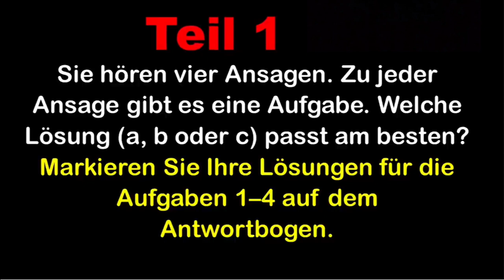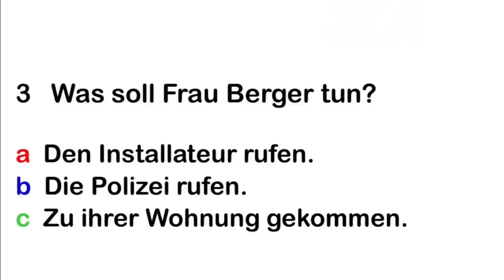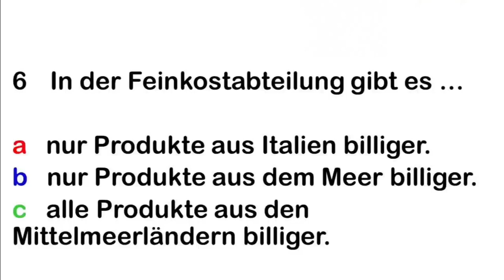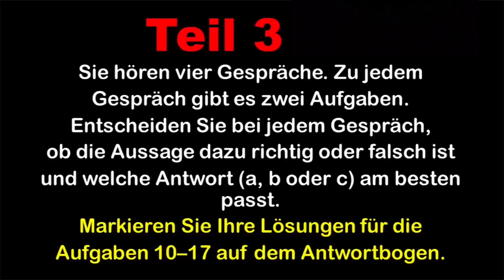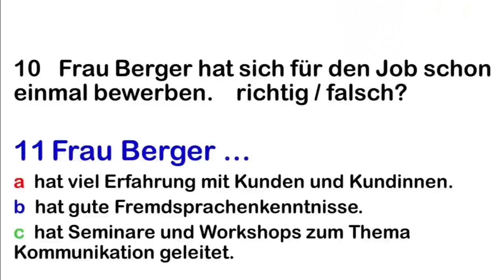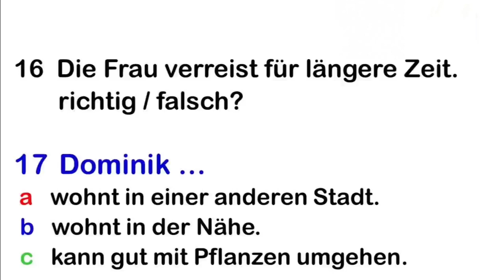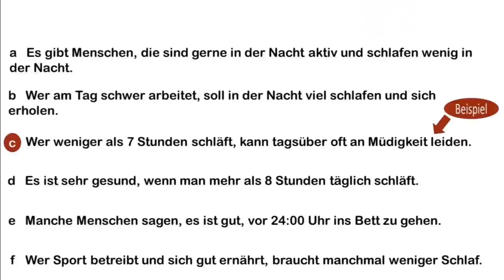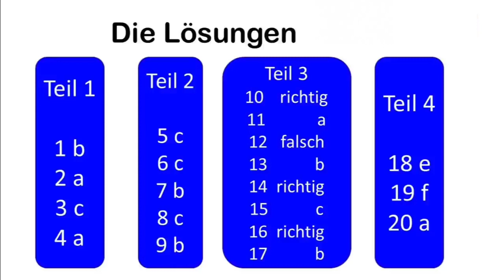TELC B1 Hören 2023 ( Teil 1,2,3,4 )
Hello everyone

with help of this video, you can practice for TELC  B1 HÖREN Prüfung..